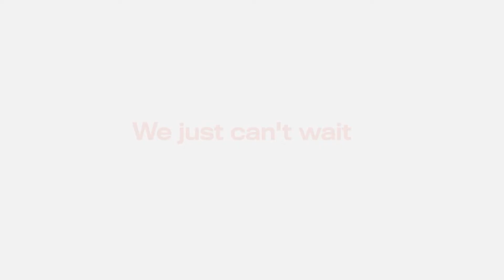We just can't wait for the return of something great.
Your favourite dramas are coming back on Global. New seasons:
'NCIS: New Orleans' - Sundays
'NCIS: Los Angeles' - Sundays
'NCIS' - Tuesdays
'S.W.A.T.' - Wednesdays